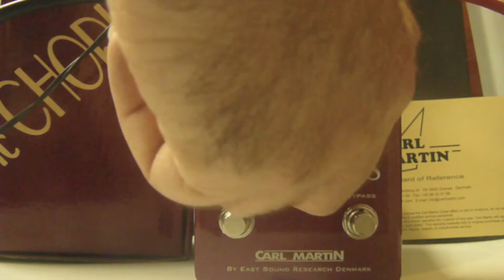Mário Delgado com pedal Carl Martin Classic Chorus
Mário Delgado, nosso endorser Carl Martin, demonstra o pedal Classic Chorus